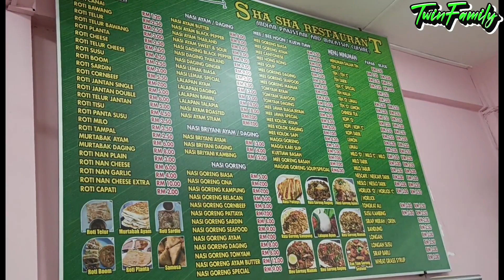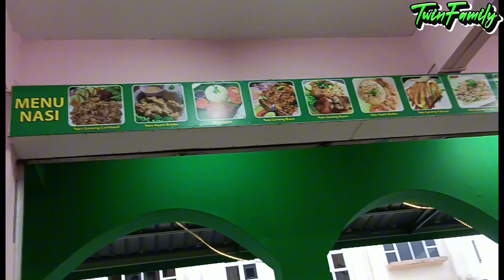Cita Rasa Di Petang Hari || Menikmati Roti Canai Di SHa SHa Restaurant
Citarasa kita di petang hari,bersama twin family menikmati roti canai/telur di sha sha restaurant yang terletak di kawasan permyjaya miri.

terdapat berbagai menu yang ada disediakan dan semua makanan adalah HAlaL.boleh datang bersama sama keluarga untuk menikmati segala makanan yang telah disediakan